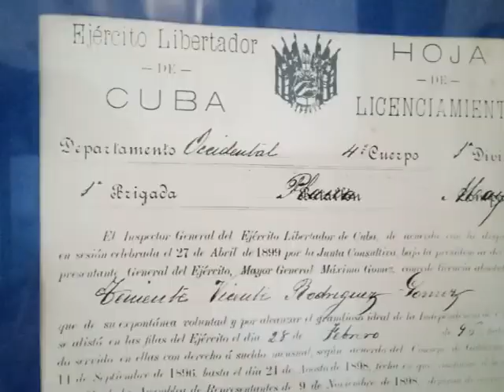Hallazgo arqueológico en El Jíbaro, municipio de La Sierpe